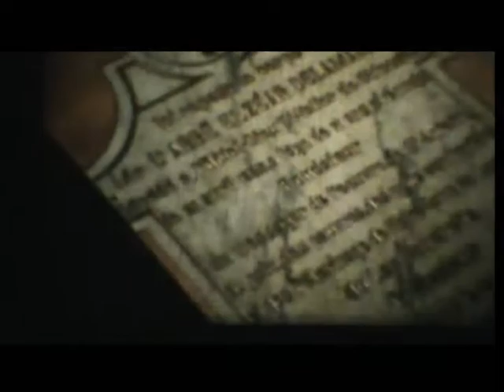1964 Voyage Saguenay–Lac-Saint-Jean,quebec Home Movie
home movie i found,quality,wasnt shot with best camera,will post some more,music LiL LuLU records